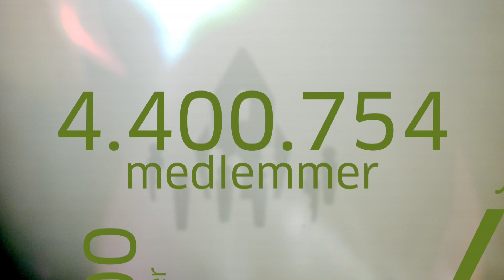01 Folkets Kirke - roadmovie med biskoppen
Man er biskop 24 timer i døgnet
Henrik Stubkjær er ny som biskop og kommer med et friskt pust ude fra den store verden som tidligere generalsekretær i Folkekirkens Nødhjælp. Han siger selv: ”Der skal være højt til loftet og plads til folk, der har en anden holdning end jeg selv. Bredden er god, fordi livet er stort, og jeg gør mig ingen tanker om, at præcis jeg har sandheden på alt. Jeg ville befinde mig dårligt i en kirke, som var meget snæver”. Vi vil igennem reportage og interview tegne et portræt af ham der afløste Karsten Nissen efter 18 år som biskop. Vi er med på en alsidig arbejdsdag fra dagen starter i hjemmet til fyraftenen rammer og får et indblik i hvad en biskops hverdag består af.